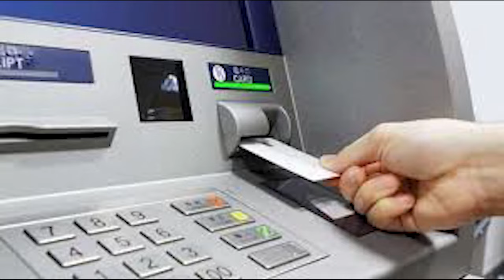ISP Continues to Empower Thousands of Vulnerable Households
Aligning closely with the mandate to uplift marginalized communities and spawn transformative change, the Ministry of Equity, Social Justice and Empowerment's Income Support Programme (ISP) continues to make significant strides in empowering vulnerable households across the length and breadth of the country.

Under the banner of the Safety Nets for Vulnerable Populations initiative, the programme aims to alleviate the hardships faced by individuals and households, within the informal sector, impacted by the prolonged repercussions of COVID-19, while ensuring a minimum standard of living.